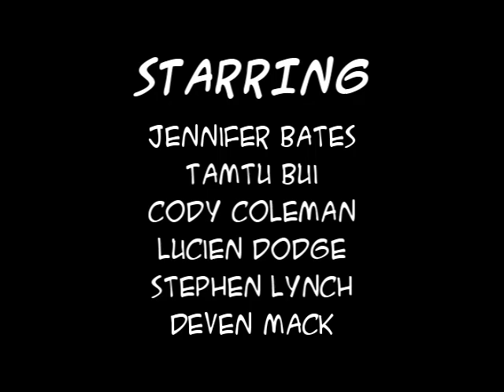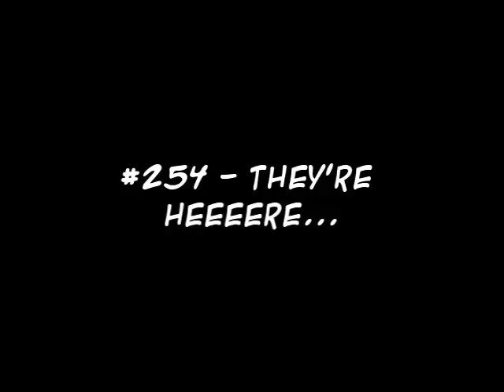VG Cats AWNN - Episode 7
The VG Cats Adaptation With No Name - Episode 7

Strips Adapted:
#76 - Magic Beans
#106 - Dinner With The Folks
#140 - Homogenized? No, I Like the Ladies
#254 - They're Heeeere...
#269 - Nerd Rage

While I've worked with a fairly decent-sized castlist before - this is the first time I've had to work with a large castlist AND make a deadline. The stress involved just about killed me for this episode and, of course, I will never, ever, EVER want to subject myself to that sort of thing ever again. Ever. "Do not want" being the operative phrase, however. "Will not do" is not an option given that the next couple of episodes have been planned already. Oy. Time for a cup of tea and a lie down.

In any case, thank you to everyone who got their lines in with gusto and enthusiasm! And of course, a whole lot of thanks to Scott Ramsoomair for creating VG Cats! Please don't sue me.

Jennifer "windychan" Bates as Pearl Fey
Tamtu "seraphskye" Bui as Phoenix Wright
Stephen Colbert as himself
Cody "YdocNameloc" Coleman as Dreamcast
Lucien "luciendodge" Dodge as Johnny Evilguy, Mrs. SNES and the Judge
Stephen "Shard Spider" Lynch as PS2
"D-Mac" Deven Mack as Mr. Genesis and Announcer
Chris "Kirbopher15" Niosi as Gamecube and Sobbing Gamer
Autumn Stroble as Aeris
Edwyn "Omahdon" Tiong as Leo, Creepy Gnome and Edgeworth
Kimlinh "Hnilmik" Tran as Mia Fey
Nikki Wright as Female Presenter

The Noveltones - Left Bank Two
Ragnarok Online - Theme of Prontera
Ragnarok Online 2 - Beginners
Ragnarok Online - Don't Piss me Off
Ren and Stimpy - The Thieving Magpie (short)
Ren and Stimpy - Poetic Love Theme
World of Warcraft - Tavern (Intro Cue)
Ren and Stimpy - Saw Theme
Gyakuten Meets Orchestra - Ace Attorney Court Suite
Street Fighter IV - Character Select Screen -Game Arrange-

Sound Effects:
BBC - Human Crowds
Guilty Gear X
Psychonauts
Ragnarok Online
Rayman Raving Rabbids
Silverfall
Sony Pictures Sound Effects Series
Soundsnap.com
Star Wars - Knights of the Old Republic
Miscellaneous stuff from online

Thanks for the listen! And watchin'!

#98 - Top Favorited (This Week) - Australia
#5 - Top Favorited (Today) - Comedy - Australia
#13 - Top Favorited (This Week) - Comedy - Australia
#78 - Top Favorited (This Month) - Comedy - Australia
#67 - Top Rated (Today) - Australia
#5 - Top Rated (Today) - Comedy - Australia
#28 - Top Rated (This Week) - Comedy - Australia
#23 - Most Viewed (Today) - Directors - Australia
#55 - Most Viewed (This Week) - Directors - Australia